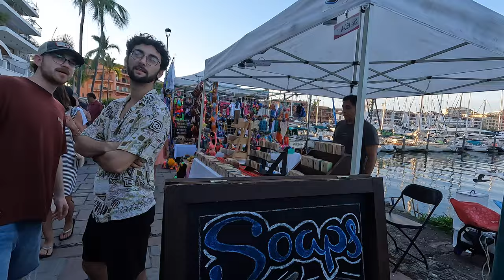PUERTO VALLARTA MEXICO 2024 ⚓️ MARINA VALLARTA ART & MARKET | 4K WALKING TOUR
Bienvenidos amigos to another episode of MLD!!!

Welcome to Marina Vallarta's Thursday Arts & Market in beautiful Puerto Vallarta, Mexico. This market runs from January to May every Thursday from 6pm-10pm. With over 200 vendors covering the full boardwalk of the Marina you'll find everything from handmade home decor, souvenirs, clothes, rare wines, cheese and wide Variety of international food vendors - things you wouldn't typically find around town. Come hungry and wear comfortable walking shoes! Enjoy this walking tour of Marina Vallarta and let us know where we should walk next.

We greatly appreciate when you use our links!